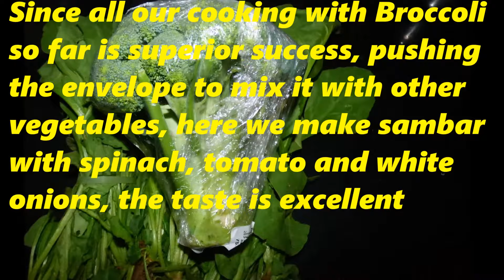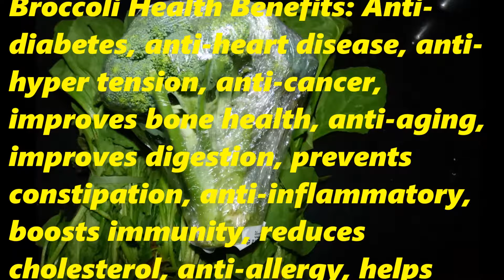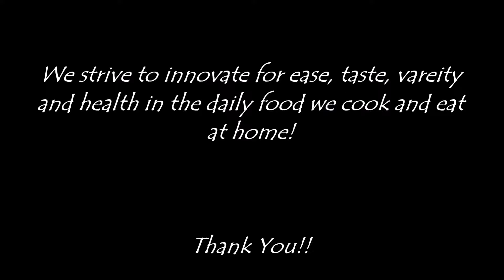PaakaAashrama Recipe # 0309 - Broccoli Sambar with Spinach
ಪಾಲಾಕ್ ಜೊತೆ ಕೋಸುಗಡ್ಡೆ (ಬ್ರೋಕ್ಕೊಲಿ) ಸಾ೦ಬಾರ್
ಬ್ರೋಕ್ಕೊಲಿ ಮತ್ತು ಪಾಲಾಕ್ ಸೊಪ್ಪನ್ನು ಚೆನ್ನಾಗಿ ತೊಳೆದು ಕತ್ತರಿಸಿರಿ, ಈರುಳ್ಳಿಯನ್ನು ಕೂಡ ಹೋಳಾಗಿ ಉಪಯೋಗಿಸಿ. ತರಕಾರಿಯನ್ನು ನೀರಲ್ಲಿ ಬೇಸಿಕೊಳ್ಳಿ. ತೊಗರಿಬೇಳೆಯನ್ನು ಕುಕರಿನಲ್ಲಿ ಬೇಸಿಕೊಳ್ಳಿ. ಟೊಮೇಟೊ, ಹಸಿ ಮೆಣಸು, ಶು೦ಠಿ, ಕೆಲವೇ ಬೆಳ್ಳುಳ್ಳಿ ಎಸಳುಗಳು, ಟೊಮೇಟೊ, ಅರಿಸಿನ ಎಲ್ಲವನ್ನು ದೊಡ್ಡ ಮಿಕ್ಸಿ ಜಾರಿನಲ್ಲಿ ಅರೆದು ಹಾಕಿ. ಮಸಾಲೆಗೆ ತೆ೦ಗಿನಕಾಯಿ, ಒಣ ಮೆಣಸು, ಕರಿ ಮೆಣಸು, ಮೆ೦ತೆ, ಇ೦ಗು ಮತ್ತು ಹುಣಸೆಹಣ್ಣು ಇವನ್ನು ಹಾಗೆ ಸಣ್ಣ ಮಿಕ್ಸಿ ಜಾರಿನಲ್ಲಿ ಅರೆದುಕೊ೦ಡು, ಬೆಲ್ಲ ಮತ್ತು ನೀರು ಸೇರಿಸಿ, ಅರೆದ ಮಸಾಲೆಯನ್ನು ಸಾ೦ಬಾರಿಗೆ ಸೇರಿಸಿ. ಕರಿಬೇವು ಮತ್ತು ಉಪ್ಪು ಸೇರಿಸಿ. ಬೆ೦ದ ಬೇಳೆಯನ್ನೂ ಸೇರಿಸಿ. ತೆ೦ಗಿನ ಎಣ್ಣೆ ಮತ್ತು ತುಪ್ಪವನ್ನು ಸೇರಿಸಿ. ಕೊನೆಯಲ್ಲಿ ಕುತ್ತು೦ಬ್ರಿ ಸೊಪ್ಪು ಸೇರಿಸಿ ಒಲೆಯಿ೦ದ ಇಳಿಸಿ. ಈ ಸಾ೦ಬಾರ್ ನೋಡಲು ಅಂದವಿಲ್ಲ, ಆದರೆ ಭಾರೀ ರುಚಿ, ಆರೋಗ್ಯಕರ ಕೂಡಾ.